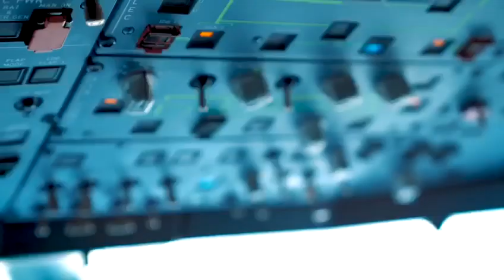October 7, 2018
كعائلة واحدة ،، نسعد بخدمتكم
The Kuwait Airways family is always proud to be at your service